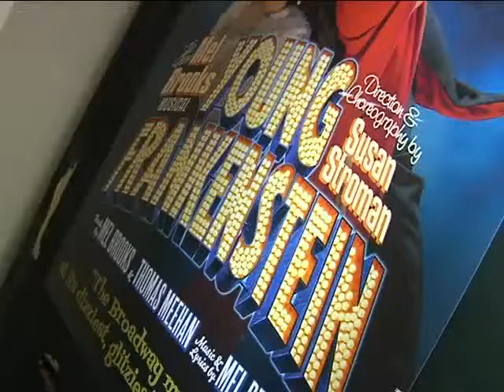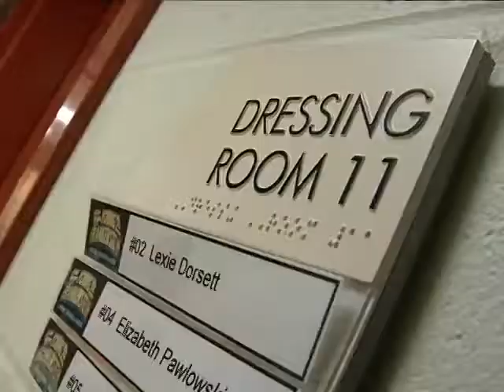Young Frankenstein at the Schuster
Buch gets made up for the occasion